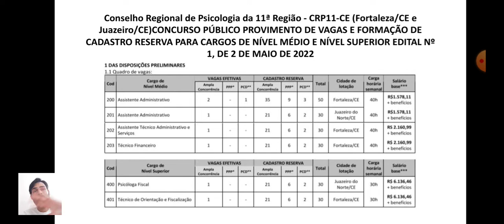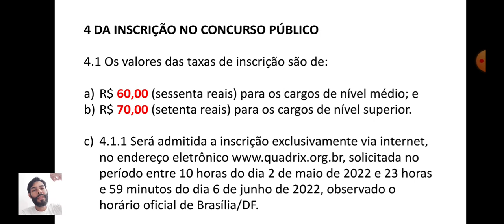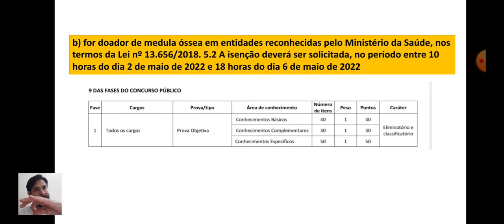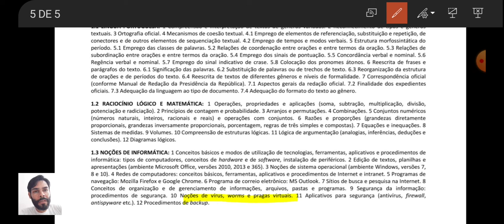CONCURSO CRP 11 / Conselho Regional de Psicologia do Ceará / EDITAL